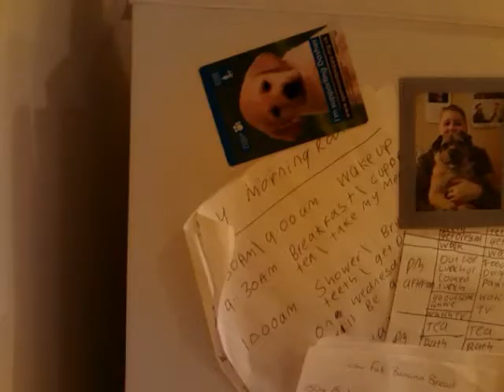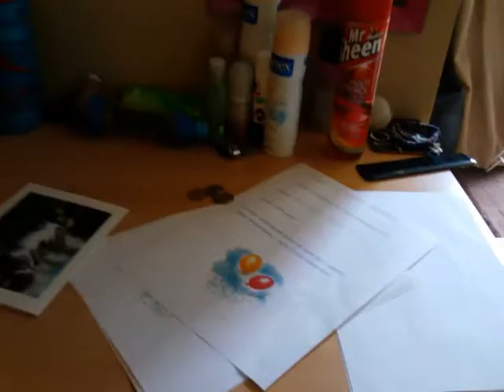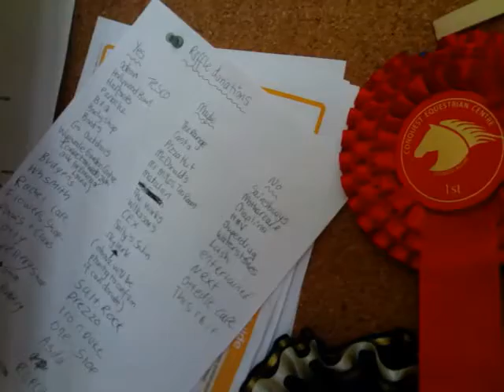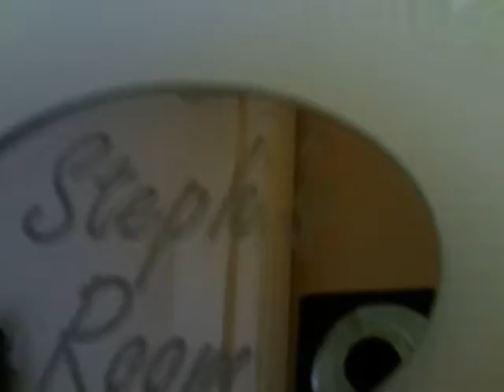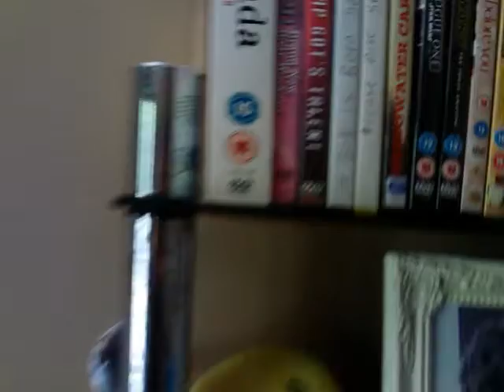room tour with my new camera!!!!!